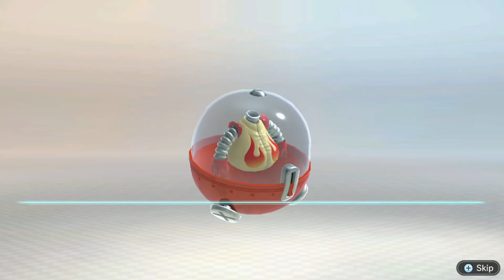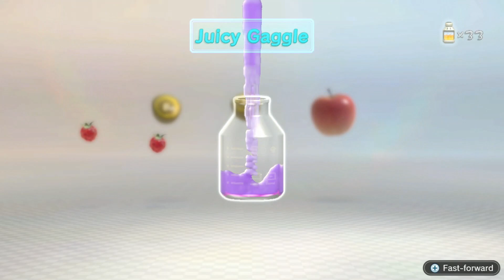Yellow Pikmin Plays Pikmin 3 Deluxe Exploration Day 9 Story Mode Coop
The ninth day of story mode coop of Pikmin 3 Deluxe on the Nintendo Switch.  Yellow Pikmin and Wolfbe7 finish Twilight River by beating the Scornet Maestro and Burrowing Snagret.  Also lots of fruit collection.